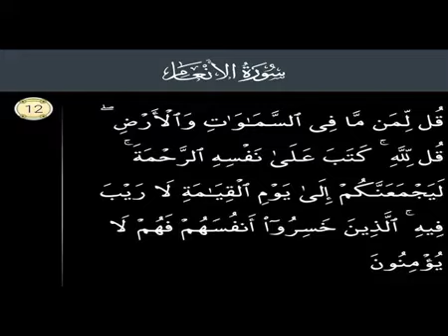Surah Al Anam Ayat No 12 Ruko No 2. S6